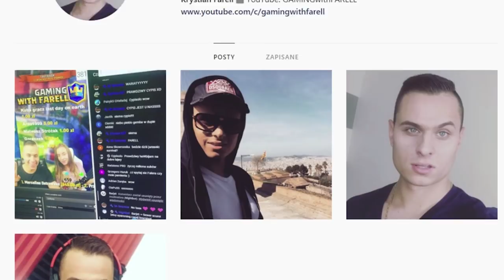JURASSIC SURVIVAL - CAR CRASH EVENT - NOWE RZECZY!